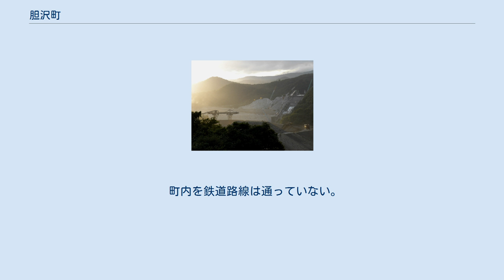胆沢町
胆沢町（いさわちょう）は、岩手県南部の胆沢郡に属していた町である。
 2006年（平成18年）2月20日に、水沢市、江刺市、胆沢郡前沢町、衣川村と合併して奥州市となり廃止した。
 現在は奥州市の西部を占める。
 西は奥羽山脈の一部である焼石（やけいし）連峰、東は北上山地とも呼ばれる北上高地に囲まれた扇状地に位置し、町内は大きく南都田（なつた）、小山（おやま）、若柳（わかやなぎ）の3つの地域に区分される。
 平安初期、征夷大将軍坂上田村麻呂が胆沢地方を本拠地としていた蝦夷のアテルイ（阿弖流為）を討伐するために築いたという胆沢城（国の史跡）は有名だが、これは実は、現在の水沢市に立地していたという。
 また、町内南都田に国内最北に位置する前方後円墳である角塚古墳がある。
 胆沢川上流には石淵ダムがあるが、近々これに代わり、国内最大級のロックフィルダムである胆沢ダムが完成する。
 胆沢平野には、中世の東日本の農村の姿であったと言われる散居が見られるが、これは、富山県の砺波（となみ）平野、島根県の出雲（いずも）平野と並び、日本三大散居集落の一つに数えられる。
鉄道を利用する場合の最寄り駅は、JR東日本東北本線水沢駅。